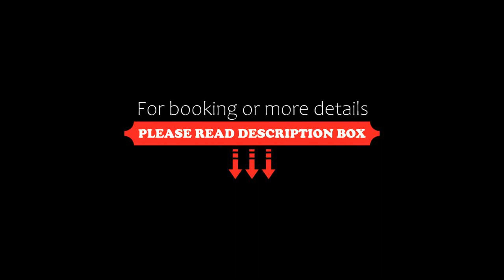La Conchiglia, Sperlonga, Italy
About Property:
Located in Sperlonga, within less than 1 km of Spiaggia Dell'Angolo and a 19-minute walk of Bazzano Beach, La Conchiglia provides accommodation with a terrace and free WiFi throughout the property as well as free private parking for guests who drive. The hotel features family rooms.
A buffet breakfast is available daily at the hotel.
Villa of Tiberius is 2.6 km from La Conchiglia. The nearest airport is Naples International, 113 km from the accommodation, and the property offers a paid...
Property Type: Hotel
Address: Corso San Leone 39, 04029 Sperlonga, Italy
Searching For
1. La Conchiglia - Sperlonga - Italy
2. La Conchiglia - Sperlonga - Italy Address
3. La Conchiglia - Sperlonga - Italy Rooms
4. La Conchiglia - Sperlonga - Italy Amenities
5. La Conchiglia - Sperlonga - Italy Offers and Deals
Audio Credit:
Track Title: Reasons To Hope
Artist: Reed Mathis